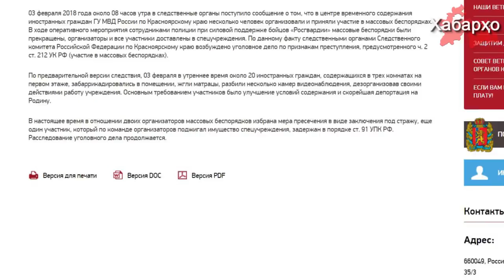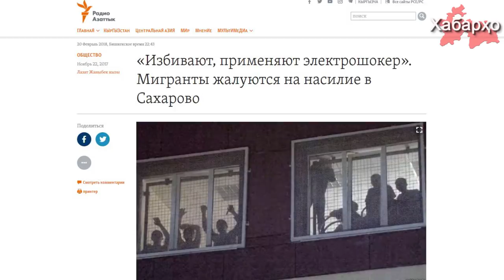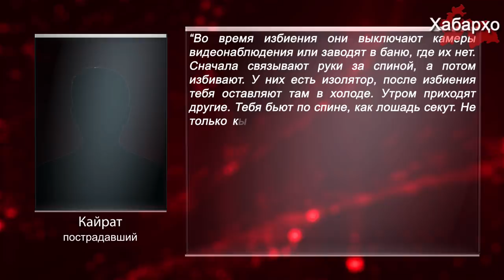Россия: бунт трудовых мигрантов в спецприемнике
В России в Красноярском крае трудовые мигранты находящиеся в специальном учреждении временного содержания иностранных граждан, начали акцию протеста и неповиновения, об этом сообщается на сайте регионального главка Следственного комитета России.